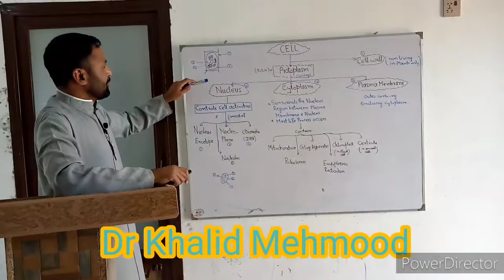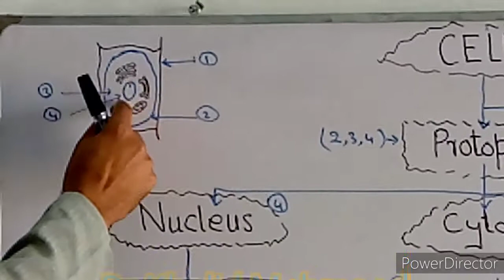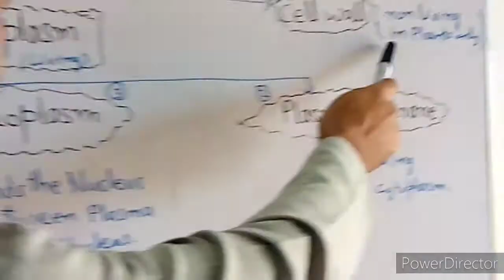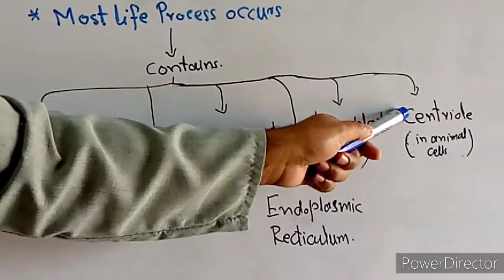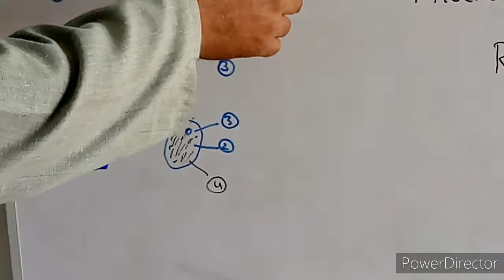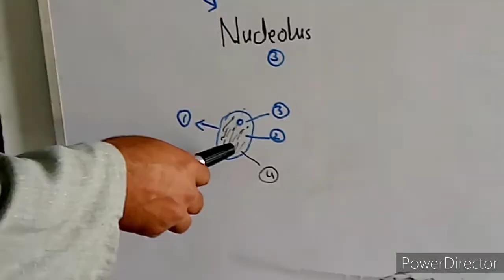Cell structure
Concept map of cell structure